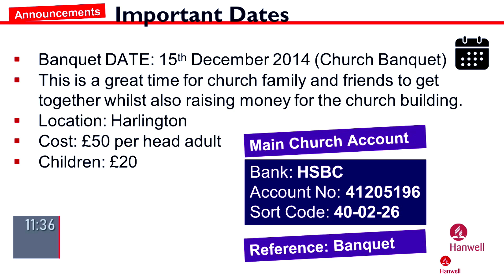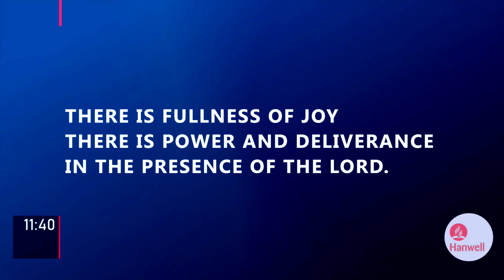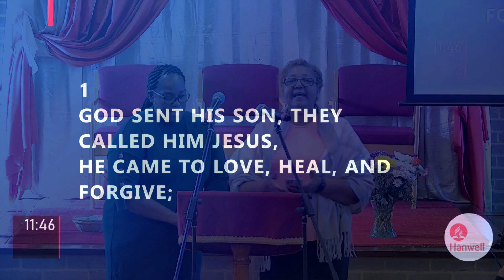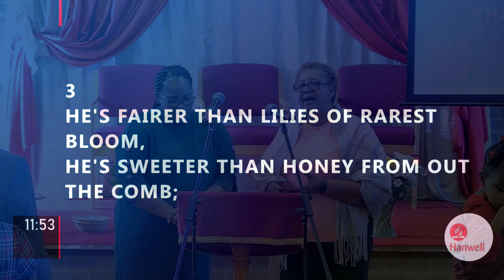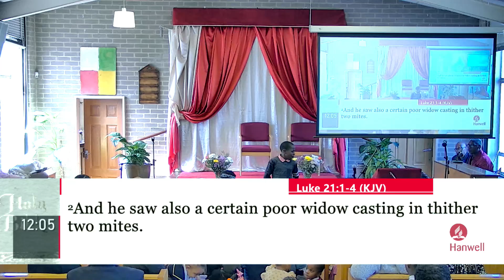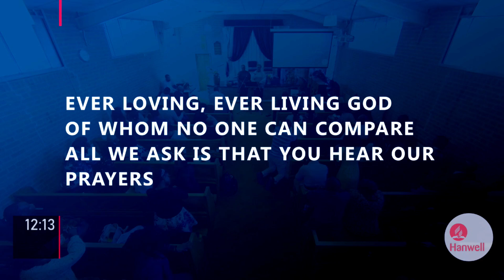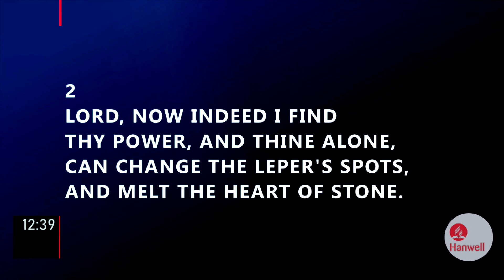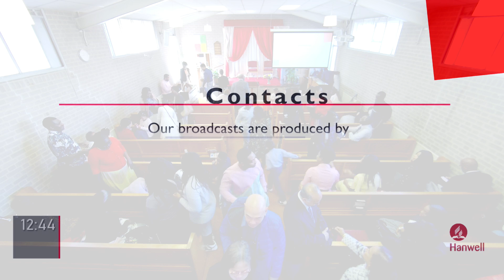Why Should We Love Judas? - Worship At Hanwell 14.09.2024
Theme: Why Should We Love Judas?

Bible: Luke 6:12-15 (Read by Moriah Mazimpaka)

Speaker: Brother David Redhead